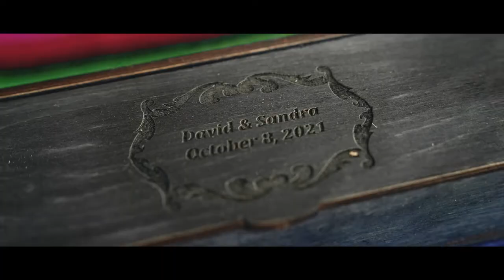Sandra & David Oct 8th 2021 Highlight Film